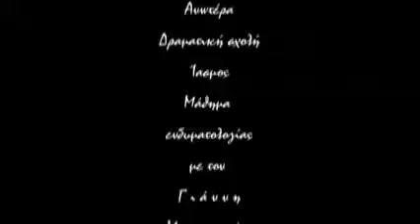Ο Γιάννης Μετζικωφ στον Ίασμο Ι Μάθημα ενδυματολογίας, σκηνογραφίας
Ανωτέρα Δραματική Σχολή Ίασμος
Σύγχρονο Θέατρο Βασίλης Διαμαντόπουλος